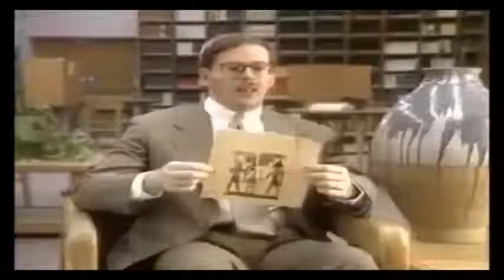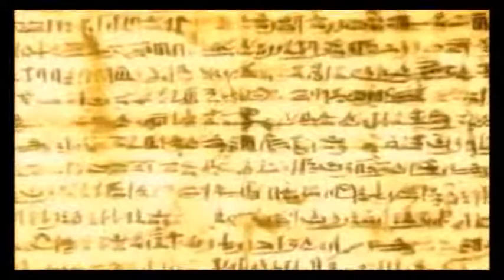Bible Code - Exodus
In the series The most Extraordinary Book The Bible , we will see what is the extraordinary in it. This book has transformed the lives of many people and many make claims that it is the Words of God . In this series we will see are those claims trustworthy.We will look into the history , archeology , biology , chemistry and even mathematics to find the answers of basic questions like - "Is there God and is He the Creator?" , "Does He created things by evolution or Creation?", "What science have to say about claims in the Bible like - 6 days Creation of the Earth , Darwin theory , universal flood , Noah's ark , the departing of Red See etc. ". We will look into  all fulfilled Bible Prophecy and what is mathematics answer to the question - "Is it possible to be fulfilled by chance ? " This will be s study of the facts to find the answers not a believe based statements. We will look into the hidden secrets , messages and codes that points that no other than God The Creator of all that is , could been inspired this book. I know that christians don't need evidences if all in the Bible is truth or not , because they know it by faith , but still this can be educational and usefully for christians and nonbelievers alike.

Used materials and documentaries:

- Documentary - The Most Amazing Prophecy .
- Documentary - Young age of planet earth.
- Documentary - Unlocking The Mystery Of Life
- Documentary - The Privileged Planet
- Keith Thompson's documentaries.
- Kent Hovind creation seminars.
- Dr. Walter Veith  seminars.
- Documentary - Bible Code .
- Chuck Missler sermons .
 And others.

1 John 1:9: If we confess our sins, he is faithful and just and will forgive us our sins and purify us from all unrighteousness.